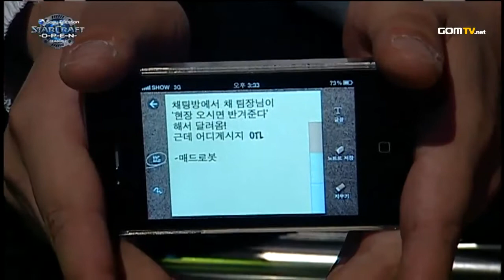2010 GSL Season 2 Ro64 Match 9 Set 1 TLO vs BabyByeBye